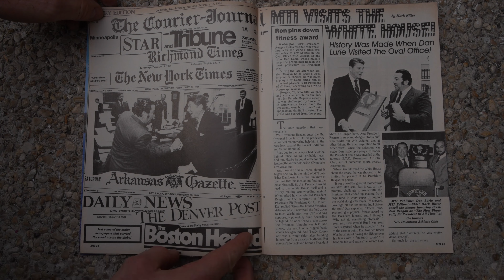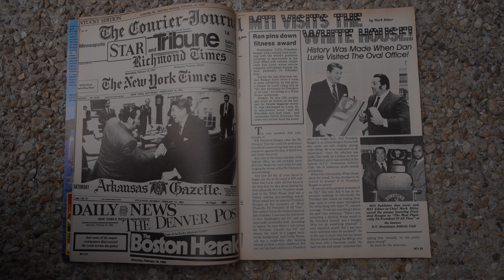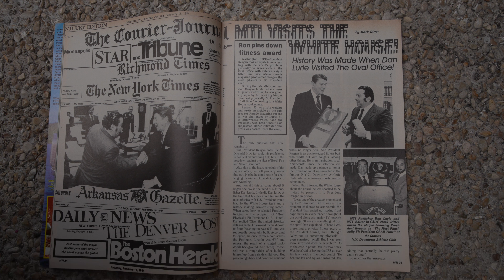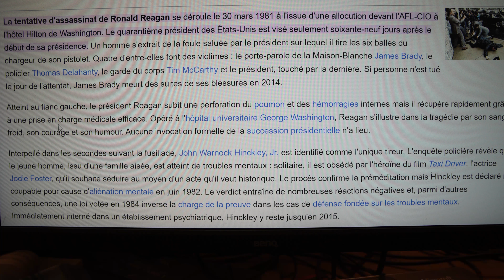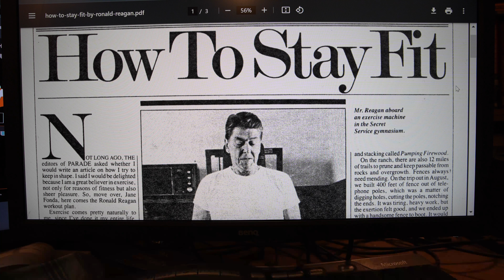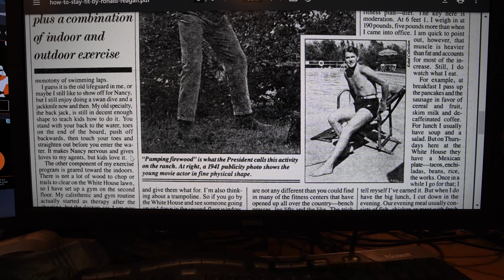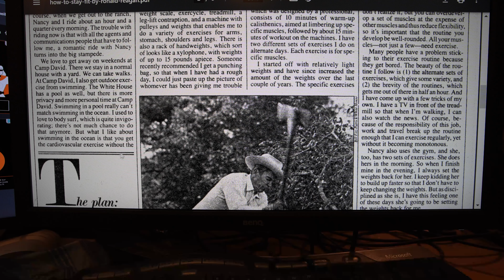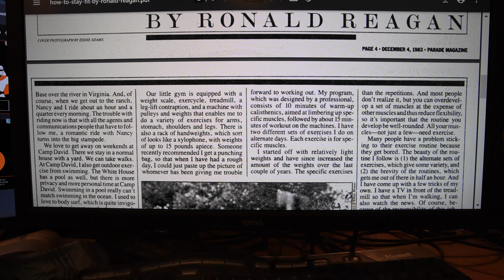Le bodybuilding a eu un rôle dans l'histoire contemporaine des USA